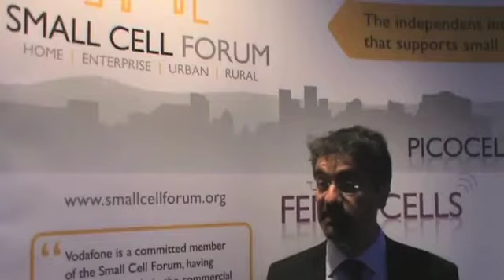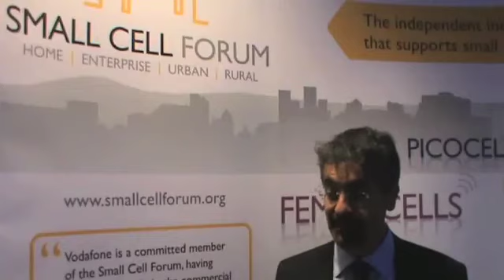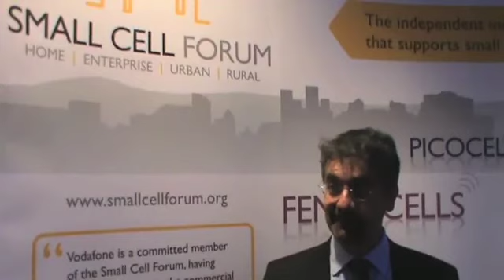Small Cells World Summit 2012 - Simon Saunders interview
Simon Saunders, Chairman and founder of the Small Cells Forum, was interviewed at Small Cells World Summit 2012 to find out what the Small Cells World Summit means to the Small Cells ecosystem and what makes it unique and so important to the players in the Small Cells market, how the market has evolved from just femtocells to incorporate all small cells, and where the future of small cells lies. For more information on the Small Cells World Summit, please go